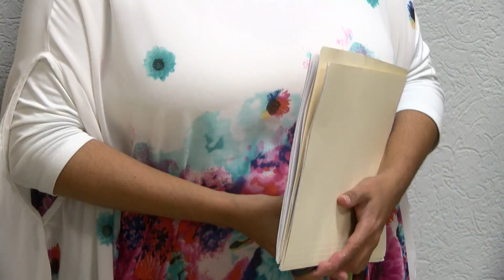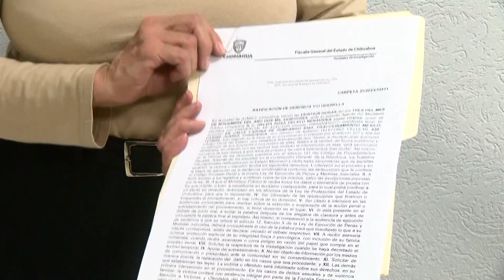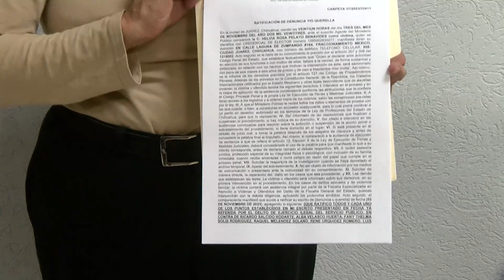Señalan que les invalidaron registros, acudieron ante la FGE y se ampararon